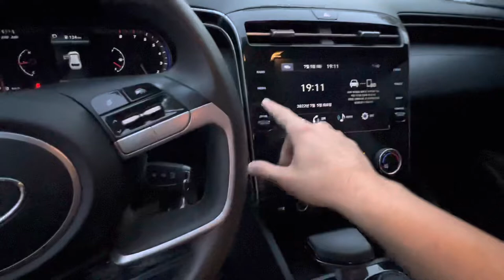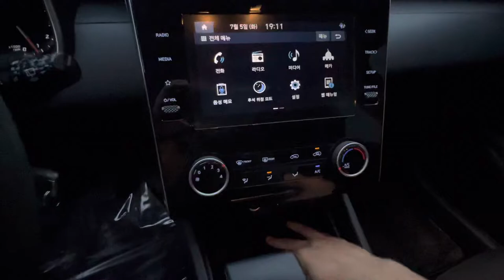Hyundai Tucson 2022 Couleur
Pays de fabrication : République tchèque
Modèle : 2022
Nombre de passagers : 5
Couleur du véhicule : bronze
Type de véhicule : Hyundai Tucson
Taille de l'appareil : 1,6
Poids à vide : 1871 kg
Km : 29579 km
Vitesse maximale : 240 km